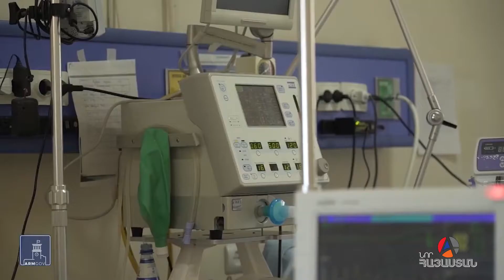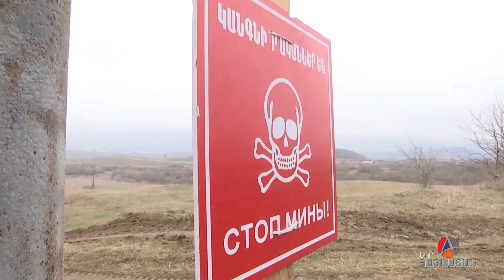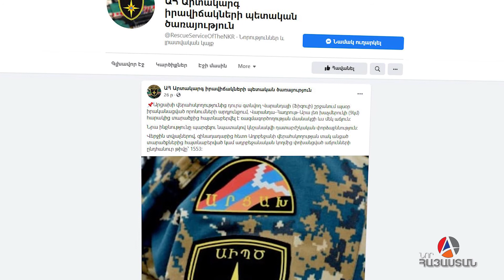Իրական Լուրեր 03․05․2021